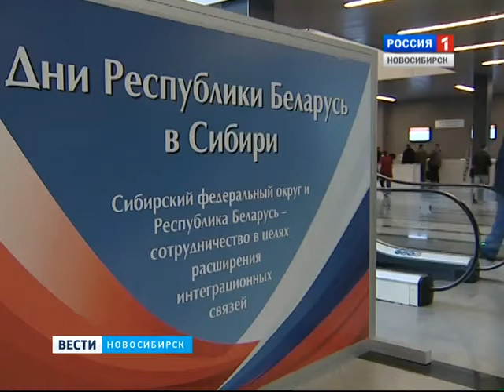Дни Беларуси в Сибири завершаются на высокой ноте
Торговали и сотрудничали всегда — теперь будем дружить ещё крепче. Дни Беларуси в Сибири завершаются на высокой ноте. В Совете федерального округа принимает участие официальная делегация, здесь же организована выставка белорусской техники и промышленных товаров. Трикотаж, продукты питания, бытовая техника. И конечно машины. Сегодня тридцать процентов мирового рынка тяжёлых грузовиков за Беларусью. Предприятия братского государства хорошо себя зарекомендовали. И неудивительно, что нашу область больше всего интересует продукция машиностроительной отрасли. Новосибирск давно покупает белорусские автобусы и трактора, теперь речь идёт о том, чтобы собирать их прямо здесь, экономя на логистике. Кроме этого будут открыты сервисные центры по обслуживанию уже работающей техники. Во вторых, Минск покупает у нас технологии совершенствования общественного транспорта, мы прицениваемся к троллейбусным вагонам.

Владимир Городецкий, губернатор Новосибирской области: «И третье направление — это взаимодействие в области науки нашего научного центра, многих институтов и институтов сельхозакадемии по конкретным разработкам, которые делаются, разумеется, не ради разработок, а ради внедрения в реальный сектор экономики в дальнейшем».

На совещании белорусские специалисты благодарили сибирских учёных, работающих в области ветеринарии — за эффективные и современные вакцины, оберегающие скот от болезней. Здесь сотрудничество также крепнет. Всего сегодня было подписано несколько десятков соглашений, меморандумов и даже контрактов между различным структурами двух стран. По мнению гостей, успех встречи можно было предсказать.

Владимир Семашко, первый заместитель премьер-министра республики Беларусь: «Около десятка направлений возможных, потому что наша экономика во многом взаимодополняющая. Мы договорились, что должна сделать одна сторона, что должна сделать другая сторона. Такой анализ, который мы сделали за эти три дня, небольшую выставку организовали, говорит о том, что есть потенциал удвоить и утроить наш товарооборот».

«Мы — открытая экономика» — не раз говорили сегодня гости. А это значит — открытая для инвестиций, торговли и совместных проектов. К укреплению экономических и культурных связей страны подталкивает, в том числе непростая международная обстановка, введение эмбарго на европейские продукты. Успех Беларуси должен стать залогом успеха и нашего региона.

Сюжет ГТРК "Новосибирск"

Рекомендуем посмотреть: "Библия Франциска Скорины прибыла из Москвы в Минск"